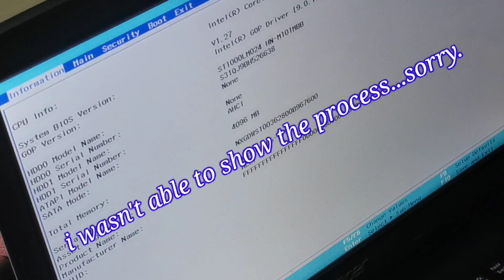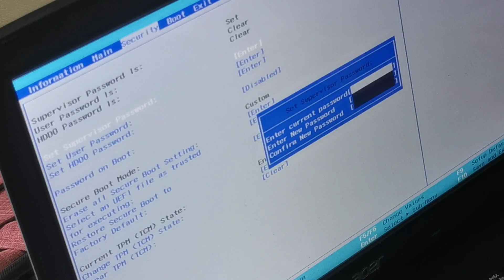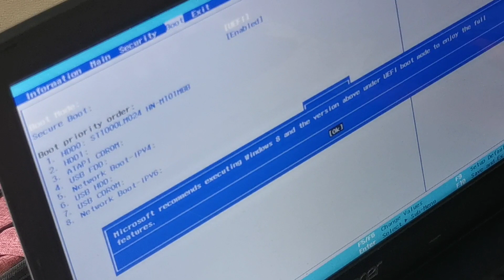how to reset bios password or by pass